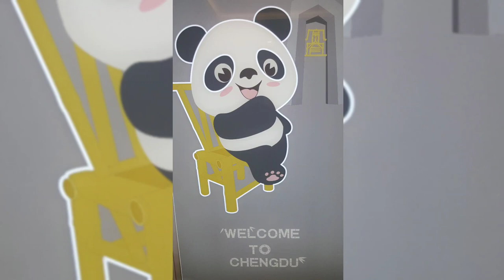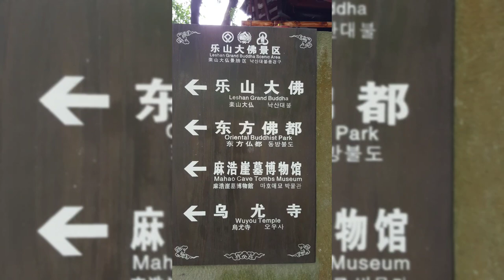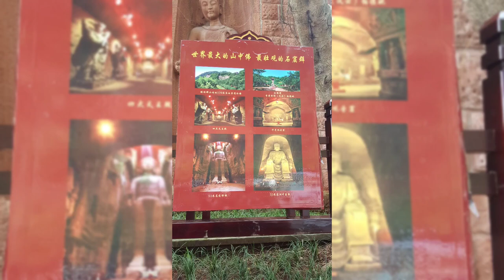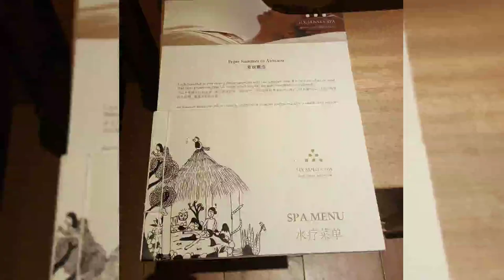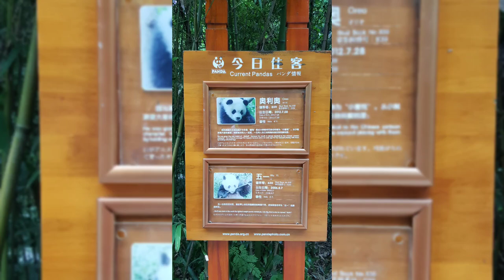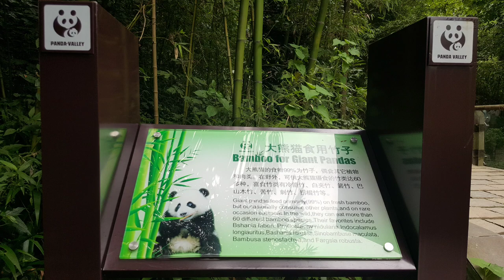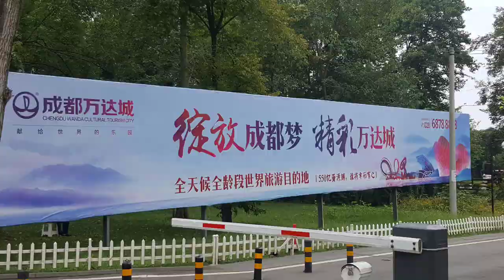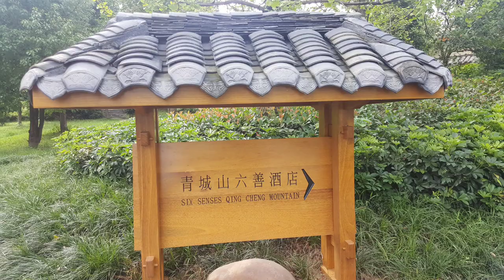CHENGDU CHINA/ NAKITA KO SI PANDA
CHENGDU CHINA/ NAKITA KO SI PANDA Chengdu is the capital of Sichuan province. Its unforgettable experience Collection photos, in Chengdu china travel with my friend,we stay at Six Senses Qing Cheng Mountain a luxury resort and spa in Chengdu .Take a day trip to the Leshan Giant Buddha,,Tour the Chengdu Wu Hou Shrine and visit the Giant Panda.